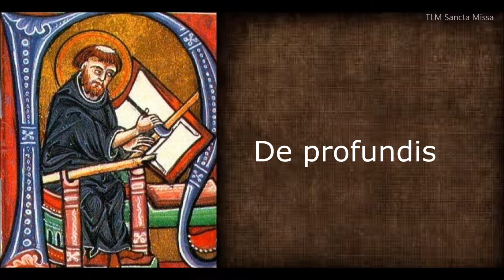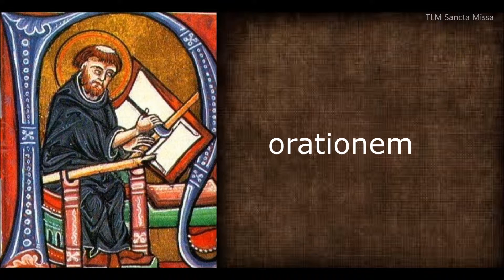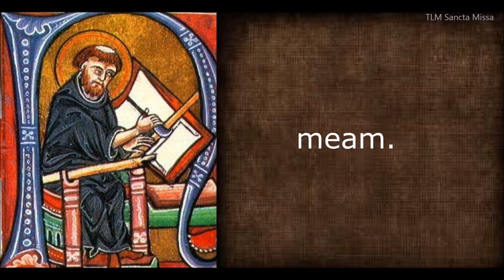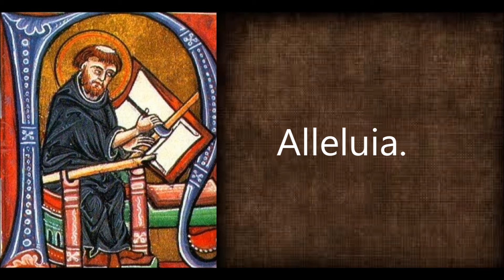Dominica XXIV Post Pentecosten - Alleluia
24th Sunday after Pentecost - Alleluia
(24 Domingo após Pentecostes - Aleluia)